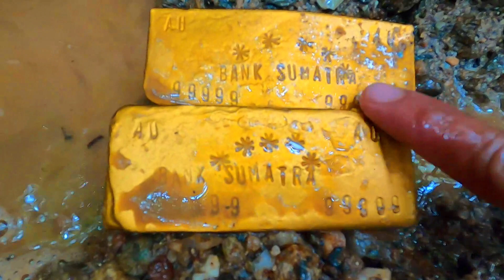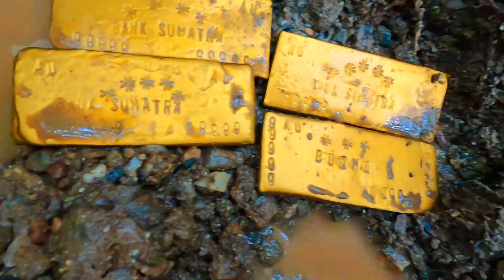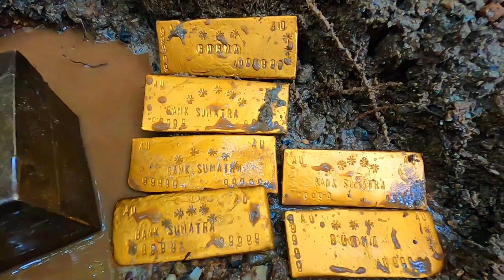I FOUND TREASURE BOX FULL OF GOLD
TREASURE BOX FULL OF GOLD
GOLD BOX